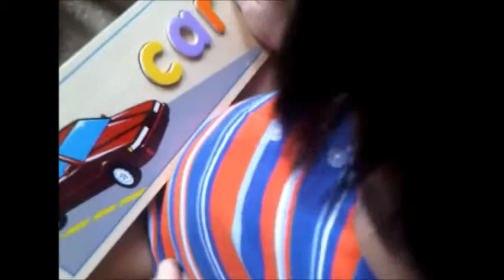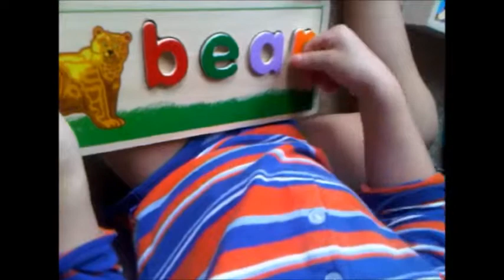Melissa & Doug See & Spell Wooden Puzzle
**Please turn the volume up, sorry the video is not a good quality. It was taking from a phone's camera.

24 months Jayce playing and learning how to spell.